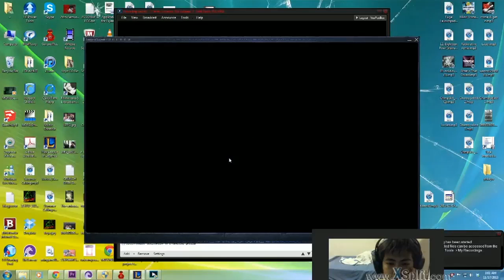Trolling Ji Hwan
WAHAHA